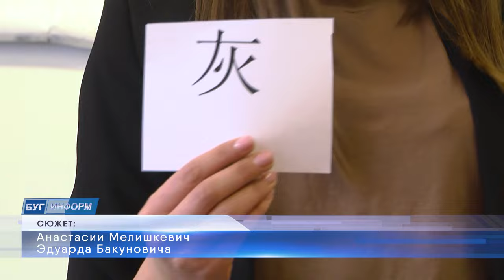2024-08-01 Ремонт пищеблока в СШ №28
К первому сентября готовятся не только первоклашки. Учреждения образования также проводят необходимые работы, чтобы получение знаний учеников проходило в комфортных условиях. До начала учебного года остался месяц. А значит серьёзная подготовка школ, гимназий и лицеев к такому ответственному периоду уже идёт полным ходом. Меняются парты, делается косметический ремонт классов, а где-то, как например, в средней школе №28, проходит модернизация пищеблока. О том, на каком этапе сегодня ремонтные работы в данном учреждение образования, расскажем в следующем сюжете.

*Наши контакты:*
✅Телефон горячей линии:
54-63-67